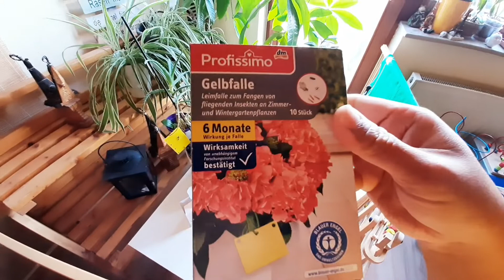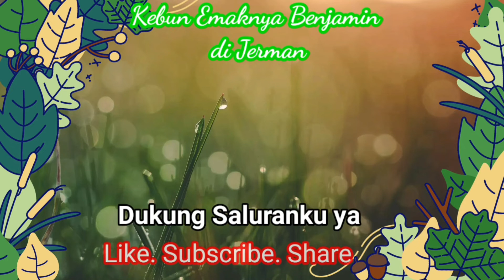Merawat TANAMAN HIAS Indoor Ini 2 Andalanku Cegah Hama & Penyakit Tanaman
Ngomongin apa saja di video (klik di angka durasinya):
0:00 | Intro Pembukaan
0:10 | Aneka bunga di tangga masuk rumahku
0:18 | Mulai video Merawat TANAMAN HIAS Indoor
0:45 | Caraku agar tanaman hias indoor tidak dihinggapi hama dan penyakit
0:55 | Hidrogen perosksida andalan no.1 cegah hama dan busuk akar tanaman hias
1:05 | Manfaat hidrogen peroksida untuk tanaman hias
1:58 | Takaran dosis pemberian hidrogen peroksida untuk tanaman
3:45 | Andalan ke 2 merawat tanaman hias pakai ini
4:05 | Stiker kuning perangkap serangga, tertarik lebih lanjut lihat video ini - Stiker Kuning Perangkap Hama Lalat Buah Apids Kutu Putih (Ampuh Pengalamanku)

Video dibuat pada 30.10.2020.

Tonton juga:
– Bagian 1 Tips Cara Merawat Tanaman Hias Indoor Supaya Subur
- Stiker Kuning Perangkap Hama Lalat Buah Apids Kutu Putih (Ampuh Pengalamanku)
- 5 Tips Perawatan Tanaman Lidah Buaya Agar Subur
- 5 Tips Cara Merawat Bunga Mawar Dalam Pot Agar Rajin Berbunga dan Besar Bunganya
- Pupuk Alami Agar Anggrek Cepat Berbunga | Pupuk dari Kulit Bawang Merah
- 4 Penyebab Daun Anggrek Menguning

Hai Youtubers selamat datang di saluran kebun emaknya Benjamin, pada video ini saya mau ngomongin 2 andalanku saat merawat tanaman hias indoor.

I like gardening — it's a place where I find myself when I need to lose myself. — Alice Sebold

kebun emaknya benjamin, Merawat TANAMAN HIAS Indoor Ini 2 Andalanku Cegah Hama & Penyakit Tanaman, merawat tanaman hias indoor, cara merawat tanaman hias indoor, tema tanaman hias, stiker kuning perangkap hama, hidrogen peroksida untuk tanaman, dosis hidrogen peroksida untuk tanaman, manfaat hidrogen peroksida untuk tanaman